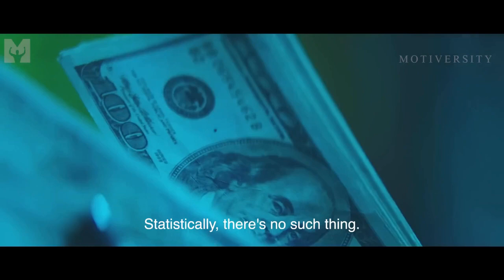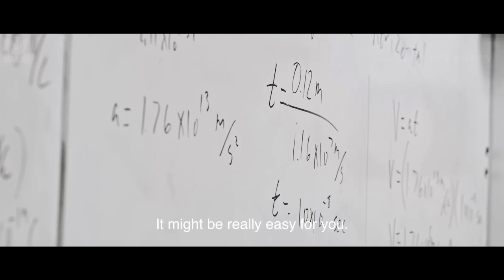Jeff Bezos a Billionaire: Understanding This One Thing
In this video, we take a closer look at the life and success of Jeff Bezos, the billionaire founder of Amazon. We'll explore the one thing that he understood that set him apart from others and allowed him to build one of the most successful companies in the world. You'll learn about his journey from a humble beginning to becoming one of the richest people on the planet, and how he overcame challenges and setbacks along the way. Whether you're an aspiring entrepreneur or simply looking for inspiration, this video is a must-watch. Join us as we uncover the secret to Jeff Bezos' success and learn how you can apply it to your own life.